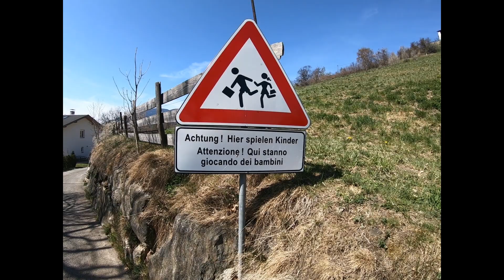"Keschtnweg": Sentiero del castagno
Un'unica fascia di castagneti ricopre i pendii della Valle Isarco dall'abbazia di Novacella presso Bressanone fino all'altipiano del Renon e giù fino al maniero illustrato di Castel Roncolo, poco a nord di Bolzano. Un tracciato ideale per il sentiero del castagno, "Keschtnweg". Un percorso pensato non solo per la stagione autunnale, poichè la vegetazione è talmente varia da affascinare in
qualsiasi stagione.

Il sentiero segnalato porta attraverso boschi di latifoglie colorati, prati dal verde intenso e attraverso castagneti secolari - uno spettacolo della natura unico. Lungo il sentiero del castagno diversi contadini offrono prodotti regionali in vendita diretta.
Il sentiero della castagna è particolarmente popolare durante la stagione del "Törggelen".